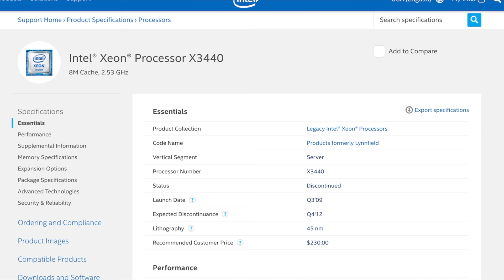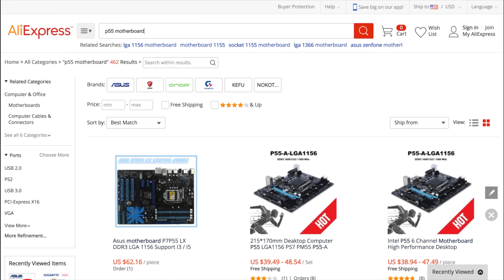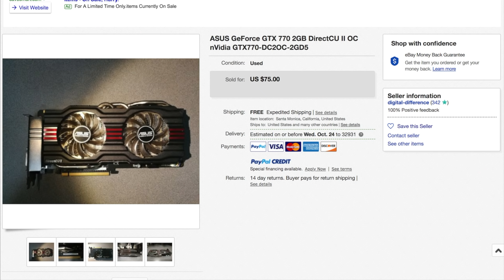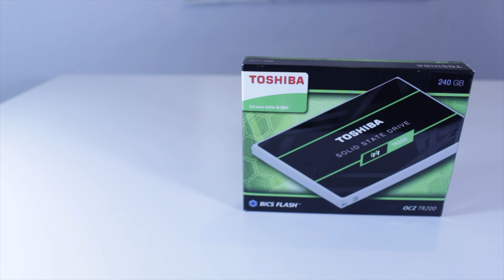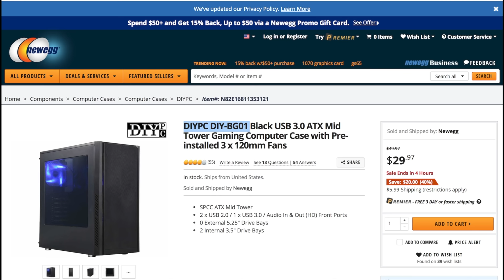$300 BUDGET GAMING PC! Plays Fortnite, PUBG, Overwatch, & More!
Welcome to my newest budget build. This time the price tag is $300. Though this build dose use new and used parts, most of the parts are available at the prices I paid. I will also list other options for parts that are currently available.

~Parts Used(prices may vary)~

CPU (X3440)

Motherboard (1156 P55)
Cooler (Cryorig M9i):

Ram (Gskill DDR3 8gb): Not currently avaliable
     Ram available now:

PSU (EVGA 450 BT)
Another PSU option

GPU (GTX 770)

If some of these parts are not available for your ideal price then deal hunt for a week or two and you should find what you need.

~Personal Rig Specs(Amazon Links)~
Ryzen 7 1700
Asrock AB350 ITX
Zotac GTX 1070 ti Mini
Corsair SF450

SUNDANCE
Track Name: "Perséphone - Retro Funky (SUNDANCE remix)"

I hope you guys enjoyed the video! Make sure to leave any questions in the comment section down below and I will do my best to answer them.

If you made it this deep into the description then go ahead and comment: "It aint easy bein cheesy"